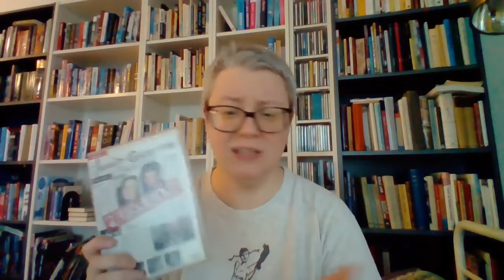Press Gang reaction: Page One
My reaction/commentary to Press Gang, season 1, episode 1: Page One. This is NOT my first time viewing. It is, however, my first time making a TV reaction.